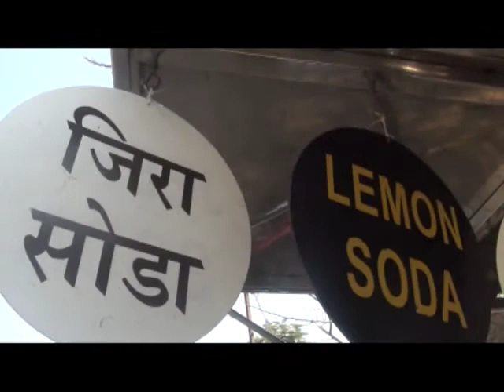उष्णतेने पनवेलकर झाले हैरान! चाकरमान्यांची पावले शीतपेयांच्या दुकानाकडे